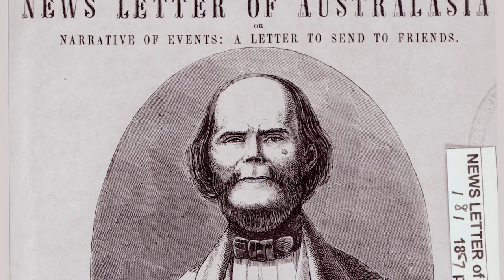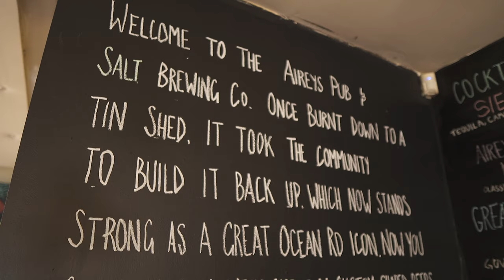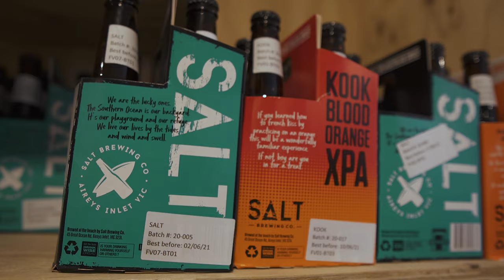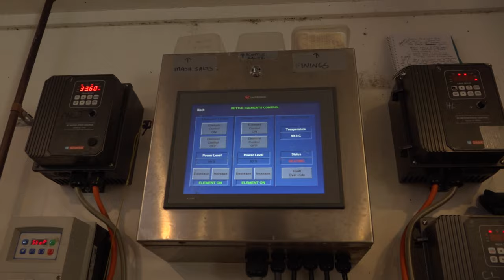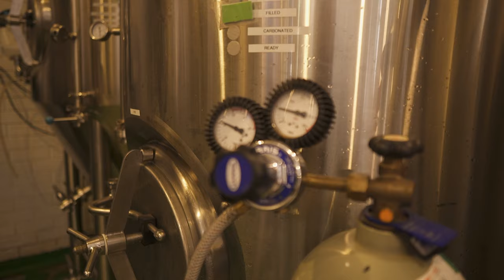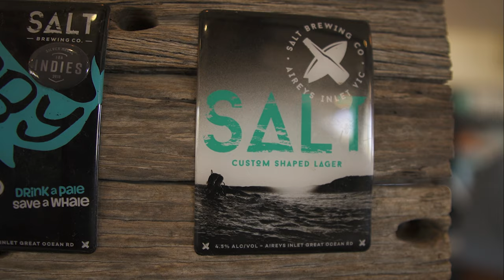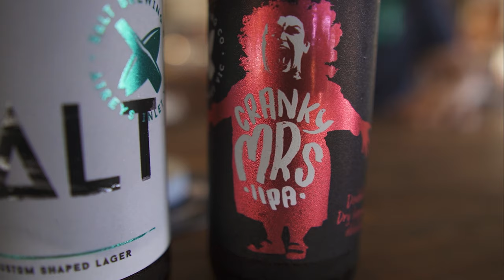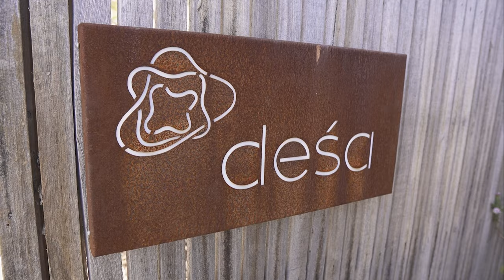The Beer Pioneer with Matt Stewart "Matt's on a Horse" Episode 6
Join comedian Matt Stewart as he travels off the beaten path, following the journeys of some of Australia's famous and infamous adventurers, dropping in to as many craft breweries and pubs as he can.

Part history lesson, part travel show, but mostly just an excuse for a cold bevvy or two, The Beer Pioneer is produced by the team behind the popular series The Cellar Door: New Zealand (now airing on SBS Food).

In this episode Matt visits Victoria’s Surf Coast where he rides a horse, visits SALT brewing and checks into a yoga retreat for some detox and R&R.